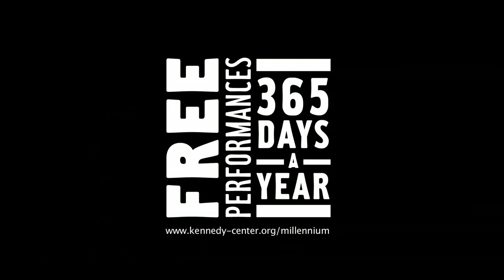Teatro Marie de Jongh - "Beloved Daughter"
Follow the story of Laida and Martin, who are excitedly expecting the birth of their baby. When things don't work out, will Laida's grumpy father help the couple recover? Part of Kids Euro Festival 2013.